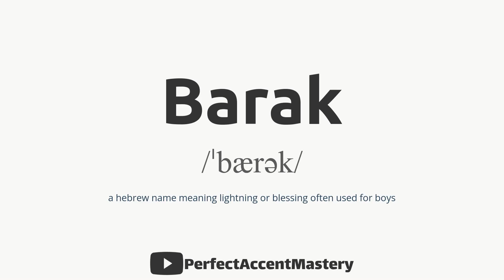How to Pronounce BARAK | IPL | Definition | Perfect Accent Mastery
What You'll Find:

In-Depth Pronunciation Tutorials: Our videos are meticulously crafted to help you master the pronunciation of specific words and sounds. Explore our library of pronunciation guides, including our latest video, "How to Pronounce 'BARAK.'"